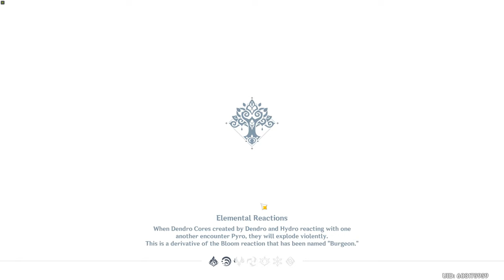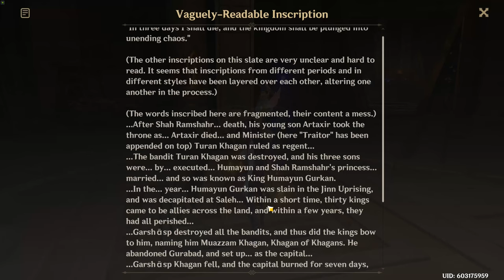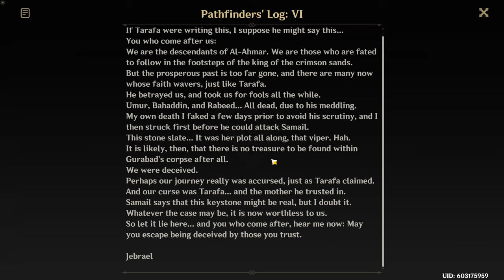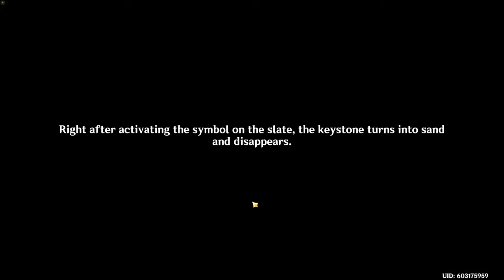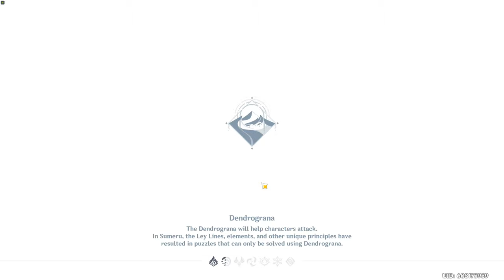Let's Play Genshin Impact - 242 - Eula Tryout, Plumbing the Secret Depths, Deepest Door and Obelisk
It's time to continue our Genshin play through with Ep. #242 and this time we try out the awesome Eula, have full access to plumb the deepest depths of both King Deshret's Mausoleum as well as the Bayt ruins and finally unlock the deepest door.

00:00 - Login
01:49 - Eula Tryout
04:03 - Klee Tryout
05:38 - Mika Tryout
08:05 - Razor Tryout
09:55 - Thoma Tryout
12:43 - Version 3.8 Notes
16:23 - Increasing Danger Commission
16:39 - Operation Graze Commission
20:02 - Swift Slayer Commission
21:43 - Project Baby Commission
25:27 - Weekly Bounties and Quests
38:07 - Dendro Hypostasis Battle
39:39 - Searching for Primal Constructs
1:18:38 - West Mausoleum Primal Hourglass Puzzles
1:26:58 - More Desert Treasure Awaits
2:00:45 - Searching the Halls Once More
2:17:49 - Finally, a Keystone to Move Forward
2:23:32 - Bayt Ruins
2:33:58 - More Repulsors
2:44:13 - Dune of Magma Again
3:00:13 - Finally, the Missing Repulsor in Khaj-Nisut!
3:06:18 - Deepest Door with Special Seals
3:06:51 - The Final Obelisk of the Mausoleum
3:11:01 - No Honor Among Thieves Commission
3:12:43 - Gold Devouring and Mora Gathering Commission
3:14:19 - Swift Slayer Commission
3:15:20 - The Measure of a Mushroom Commission
3:17:46 - Additional Desert Roaming